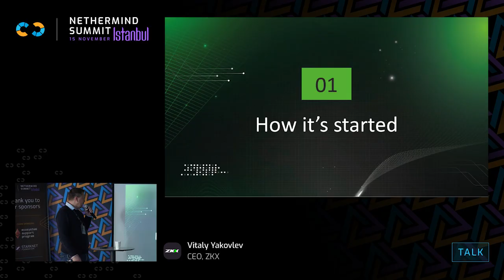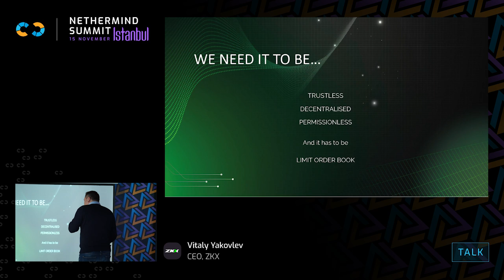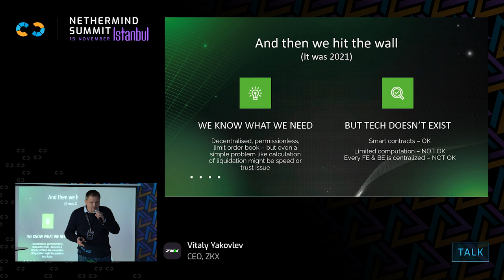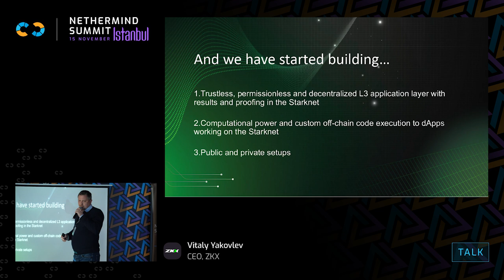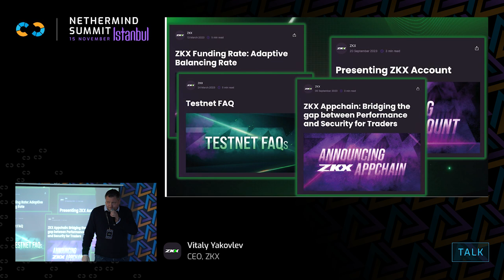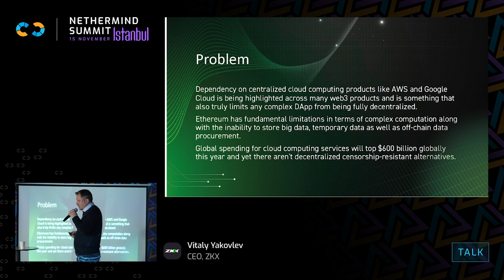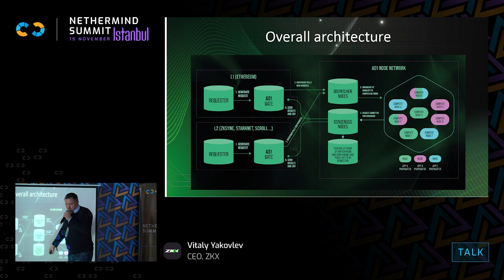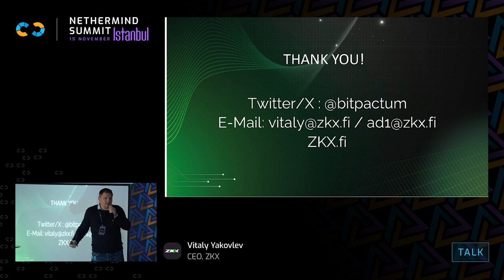DeFi, cloud computing & (de)centralization by Vitaly Yakovlev (ZKX)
Vitaly Yakovlev (ZKX) on the elephant in the room: DeFi, cloud computing & (de)centralization.